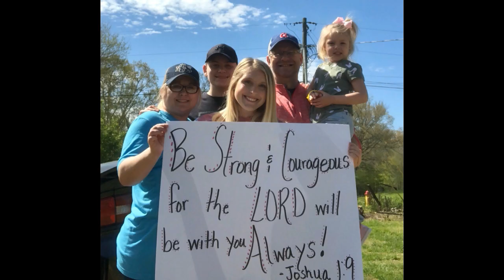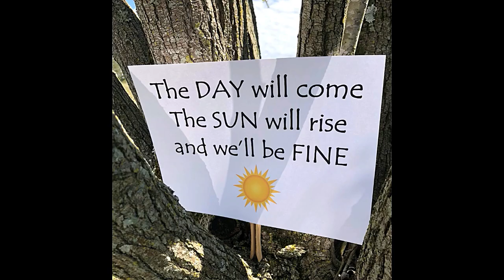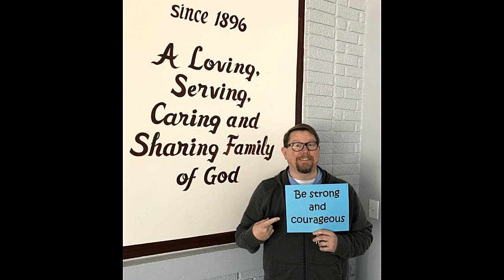Hohenwald Church Family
Encouraging pictures of church family to brighten your day. Thanks NEEDTOBREATHE (feat. Johnnyswim) for the great music!